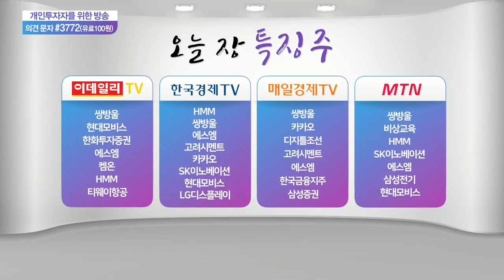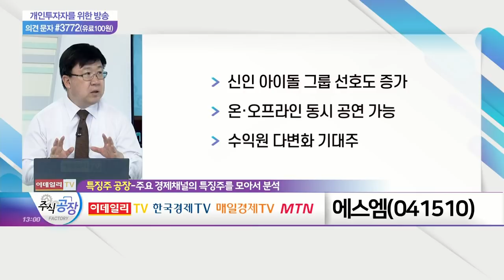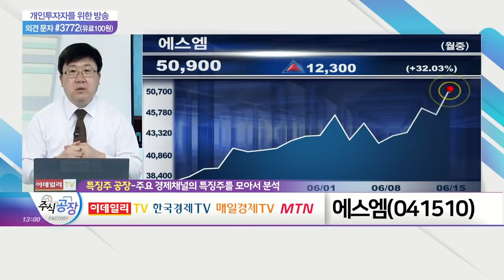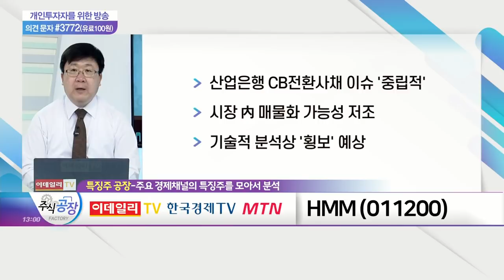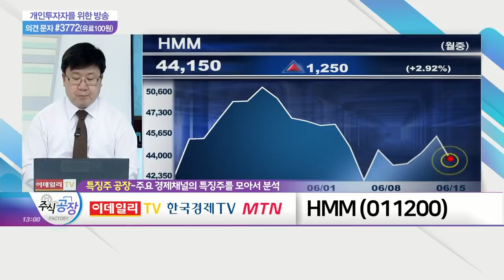쌍방울, 에스엠, HMM_특징주 공장 (20210615)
쌍방울(102280)
- '이스타항공' 인수 관련 수혜 예상
- 풍부한 자금력 바탕 영업 정상화 가능
- 중국 및 동남아 시장 공략 기대

에스엠(041510)
- 신인 아이돌 그룹 선호도 증가
- 온·오프라인 동시 공연 가능
- 수익원 다변화 기대주

HMM(011200)
- 산업은행 CB전환사채 이슈 '중립적'
- 시장 內 매물화 가능성 저조
- 기술적 분석상 '횡보' 예상